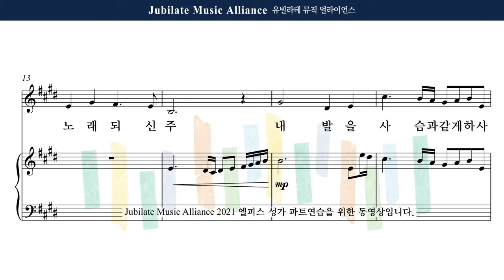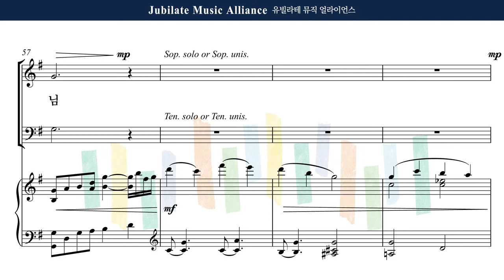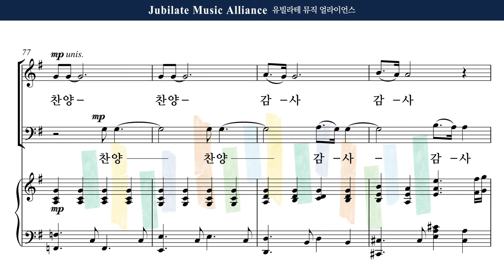[유빌라테] 엘피스 성가 22. 김민아 - 나의 노래가 되신 주 Alto